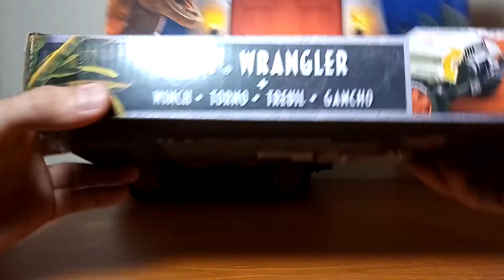Jeep Wrangler Legacy Collection Mattel